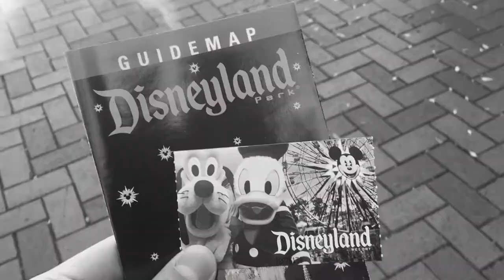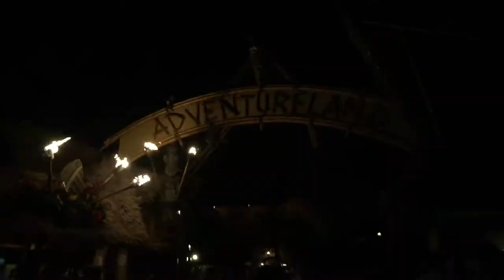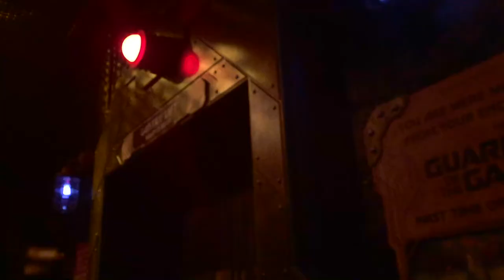Vlog 7 - Disneyland During the Holidays 2018!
Disneyland !! December 27-30, 2018

Lost In You - Khai Dreams
Chill Upbeat Lofi Hip Hop Jazzy-Hop